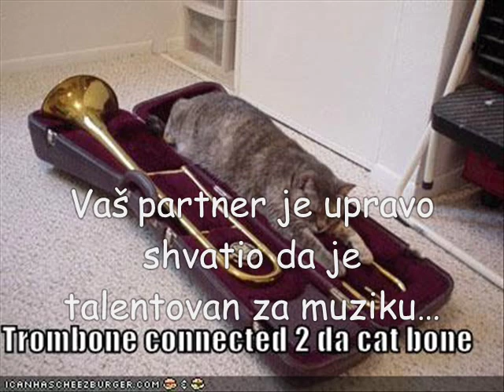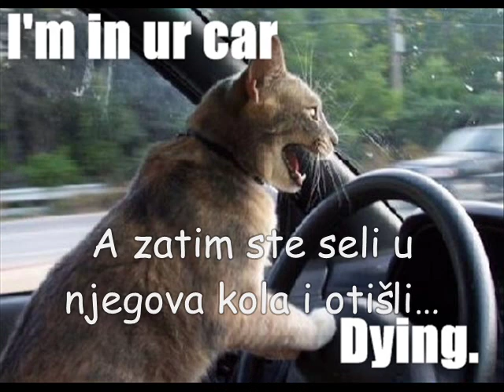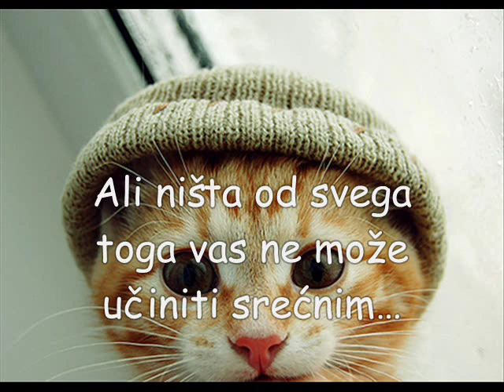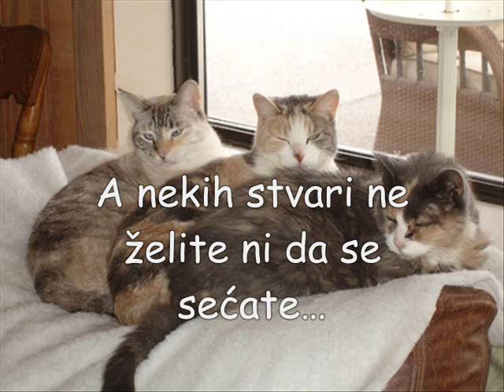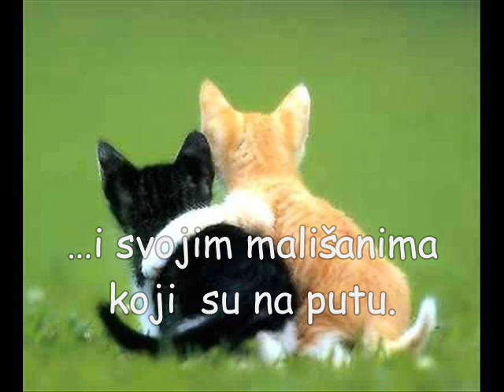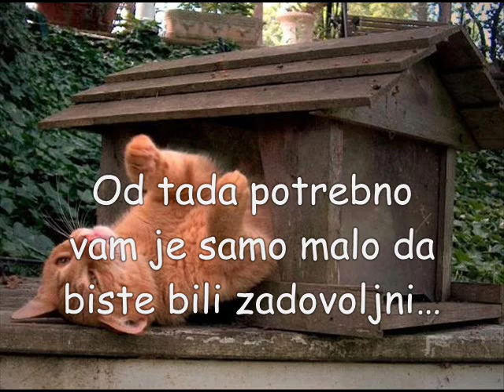LJUBAVNA PRIČA NAS MAČAKA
Funny pictures of cats mixed with music.. hope you'll like it .. Enjoy !